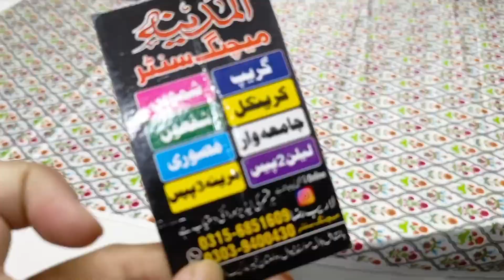Pure China Silk k suits| free cash on delivery available